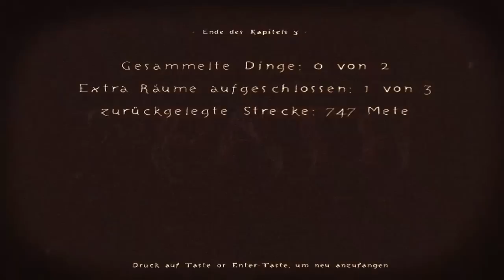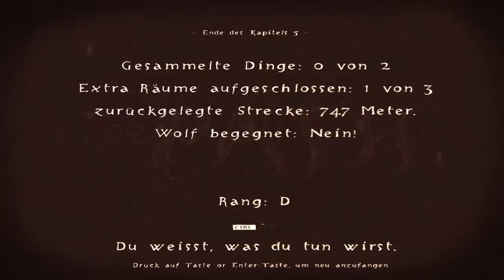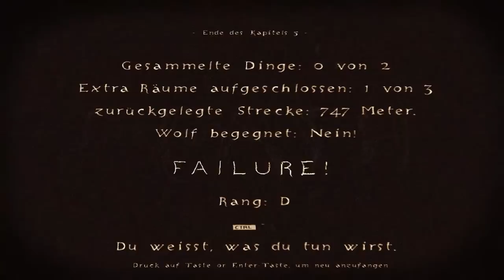Let's Play The Path [BLIND!] #29 - Carmen IV Prinzessin auf der Erbse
Der Wolf, die Reise nach Jerusalem & Ankunft bei Großmutter
Dieser Part beinhaltet mehrere Fehler -.- Meine Stimme wurde zum Teil nicht von Audacity aufgezeichnet - kommentiere aber an der Stelle nach. Der Weg mit dem weißen Mädchen zum Pfad war schier endlos, darum musste ich einen raschen Zeitraffer einsetzen, sonst hätte ich Euch den Part splitten müssen. Durch nen Render-Fehler gibts im ZR einen "Filmrand" - passt jedoch, wie ich finde. Nen Grafikfehler gibs auch ganz kurz und dann stürzt mir das Spiel sogar noch ab - Windows ftw ;)
Aber wir erledigen alles - die Hauptsache :) Viel Spaß dabei!